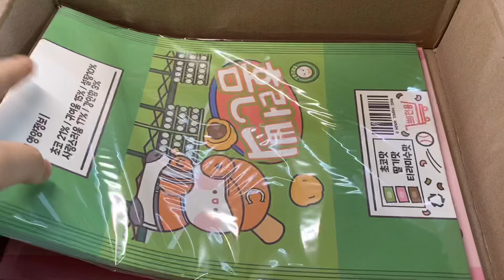🧑‍🎄 노*희님 3만원 랜덤박스 🧑‍🎄 [ 포장용품 판매 ] _ 스토어팜 _ 또보닝🎉 / 포장용품🐥 / ‼️ 신상 72종 ‼️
🔥또보닝 문의방 ( 모든 문의는 옵챗으로 해주세요 !

-요청사항은 톡톡이나 카톡으로 말씀해주시면 최대한 맞춰서 구성해드려요☺
-구성영상은 원하시면 요청해주셔야 올라갑니다 ! ( 3만원 이상 가능 )

🧑‍🎄 크리스마스 이벤트 진행중 🧑‍🎄
[ 링크 클릭 또는 네이버 "또보닝" 검색 해주세요 ! ]

[ 양식 작성 : 주소 4종 ( 성함 / 주소 / 우번 / 전번 ) + 구매물품 ( ex) 3만원 랜덤박스 ) ]

🔥개별구매🔥 원하시는 물품 캡쳐 후 카톡으로 보내주세요 :) ♡∇♡
🔥랜덤박스🔥
- 일반 랜덤박스(2배) / 4만원 부터 (2.5배) 적용
- 대량양도 랜덤박스 3배✨

🚀배송 안내🚀 일반택배 - 4000 / 끼리(cu)택배 - 2400 / 반값(gs)택배 - 2100

🤶🧑‍🎄🎅 크리스마스 이벤트 🎅🧑‍🎄🤶
1만원 이상 손거울 & 먹거리 증정 ⭐️
3만원 이상 구름칼 증정 ⭐️
5만원 이상 디테 증정 ⭐️
7만원 이상 미니수첩 & 무료배송 증정 ⭐️
❤️ 재구매 또는 리뷰 작성 시 선물 증정 ❤️